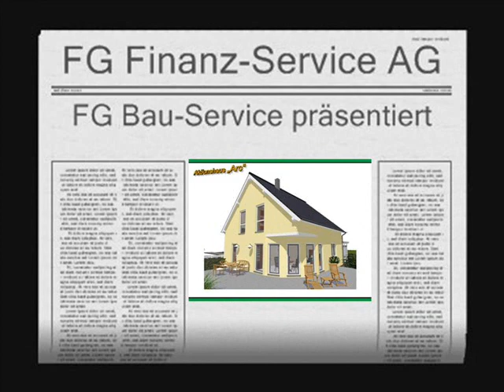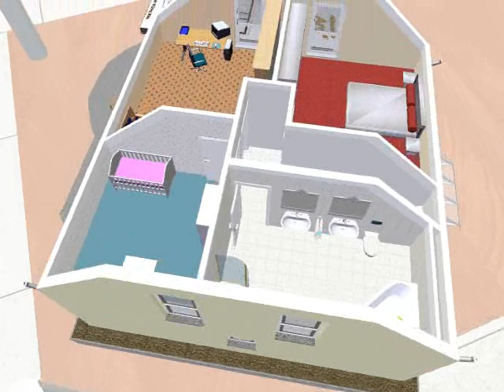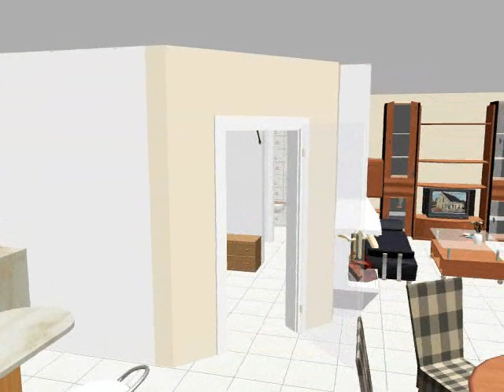FG Aktionshaus Arc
FG Bau-Service Aktionshaus " Arc" Video